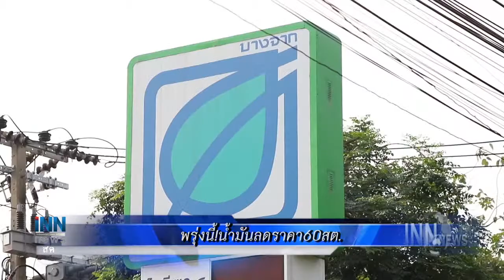INNNEWS Live Stream